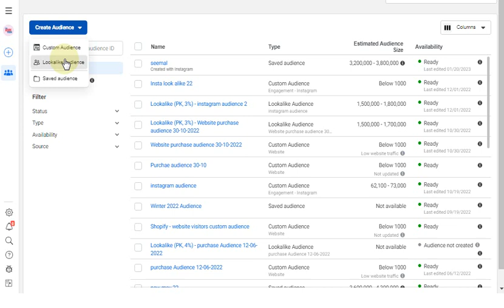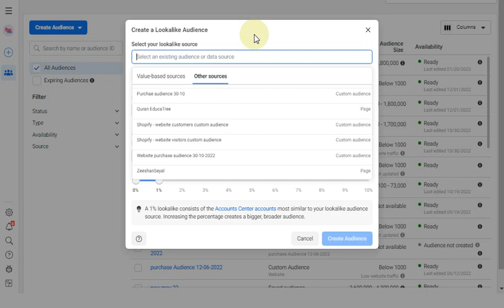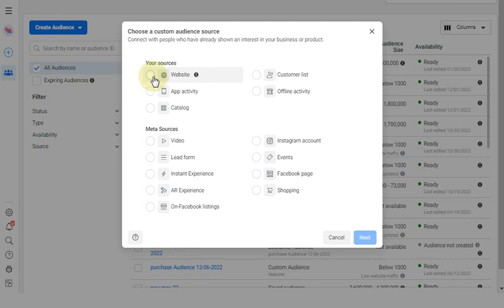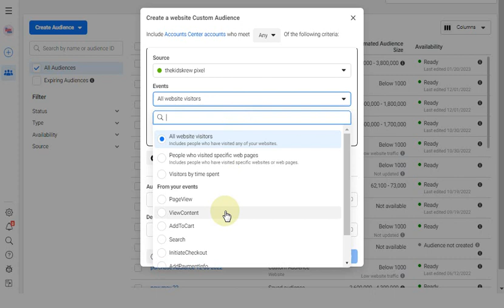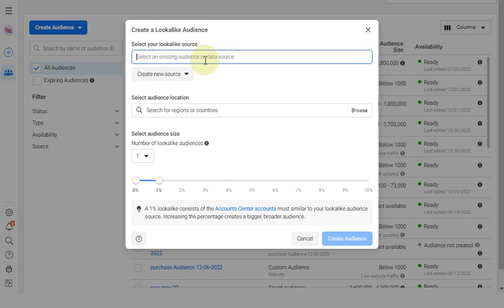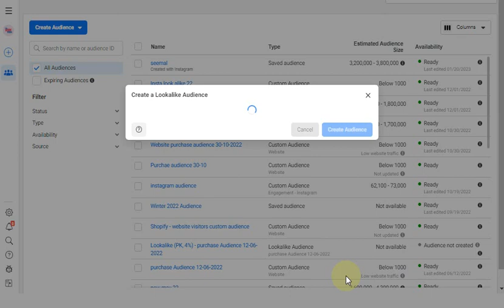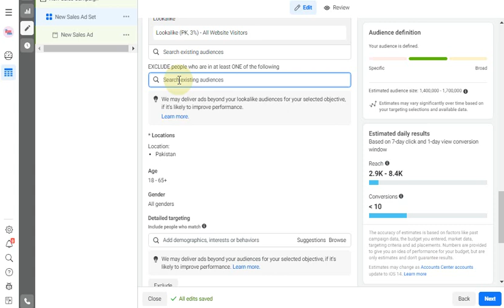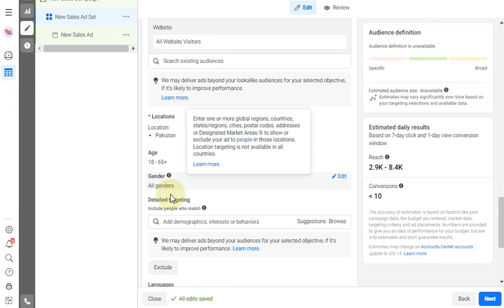How To Create Facebook Lookalike Audiences in 2023 | Facebook Ads Targeting Audience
Learn Facebook Advertising from Basic to Advance level on this Channel  @Zeeshan Digital

i am Offering:
Facebook Ads Services
Facebook Ads Coaching and Consulting

𝐅𝐨𝐫 𝐅𝐚𝐜𝐞𝐛𝐨𝐨𝐤 𝐀𝐝𝐬 𝐏𝐚𝐢𝐝 𝐒𝐞𝐫𝐯𝐢𝐜𝐞